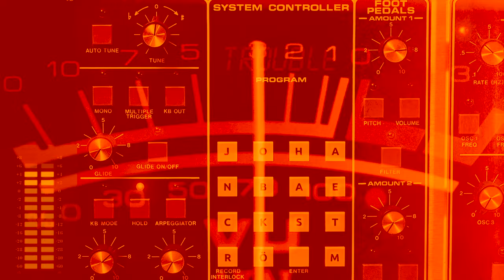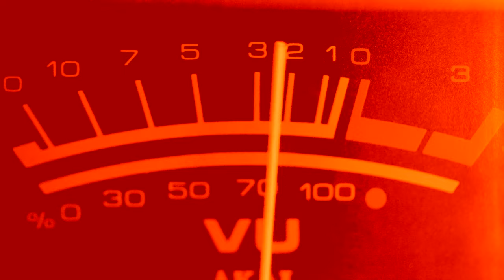Johan Baeckström "Forever In Here" (Official Video)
Follow Johan Baeckström